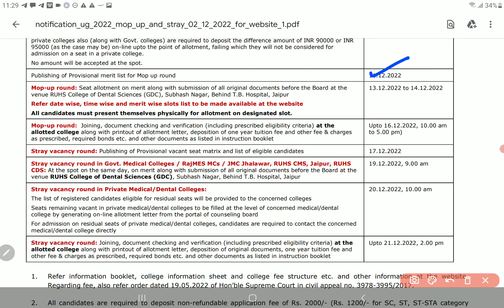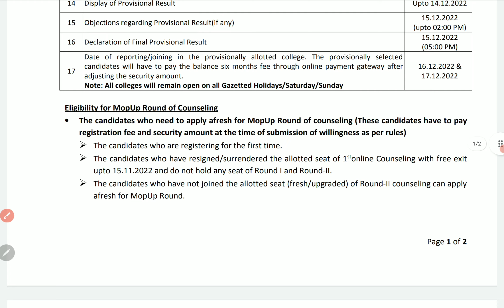Rajasthan & Punjab Mop up round counselling schedule MBBS BDS NEET UG 2022 | PCMB DIGITAL GURUKUL